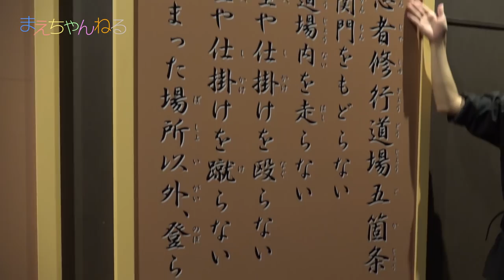京都 東映太秦映画村へ行ってきました！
先日、京都 太秦映画村へ行ってきました！

初めて映画関連の施設に行ったのですが楽しいですね^^
今回は弾丸京都旅だったのであまり時間がありませんでしたが
次回行く時は変装など試してみたいことが山のようにありますw

是非また行きたいです^^

▽使用音楽（YouTube オーディオ ライブラリ）

▽撮影機材　SONY α NEX-5R（Amazon）